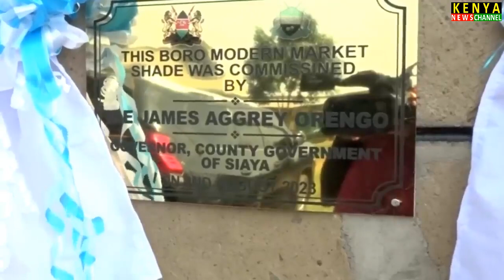AZIMIO KENYA KWANZA TALKS - FEARLESS ORENGO GIVES RUTO TOUGH CONDITIONS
AZIMIO KENYA KWANZA TALKS - FEARLESS GOVERNOR ORENGO GIVES PRESIDENT RUTO CONDITIONS. Kenya News Channel brings you the Latest News Today Alerts. Get more at Citizen TV Live Streaming Kenya Now, NTV Kenya Livestream and KTN News Live.